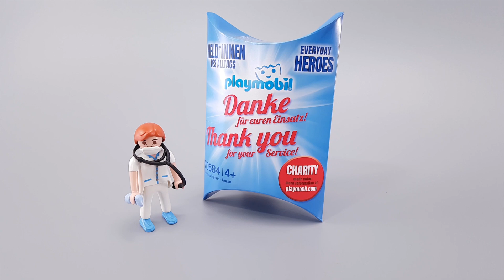PLAYMOBIL "Heldinnen des Alltags" Charity Sonderfiguren 2020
Das Coronavirus bestimmt gerade unseren Alltag. Viele Menschen sind in Kurzarbeit oder arbeiten von zu Hause im Home-Office. Es gibt aber auch Menschen, die unser gesellschaftliches Leben trotz der ganzen Einschränkungen am Laufen halten.

Die Helden, die sich seit Ausbruch der Corona-Pandemie unter hohen Belastungen und Risiken um all die Infizierten und Kranken kümmern, die eine Medizinische Versorgung sicherstellen und die uns mit Nahrungsmittel und Dingen des täglichen Bedarfs versorgen.

Als Anerkennung für die Leistungen und Respekt hat Playmobil zusammen mit dem Deutschen Roten Kreuz am 8, April 2020 die "Held*innen des Alltags" Charity Sonderfiguren herausgebracht. Diese sind auf der Webseite von Playmobil für jeweils 3,99€ zu erwerben.

70684 Krankenpflegerin
70689 Kindernotärztin
70685 Kassiererin

Sämtliche Erlöse aus dem Verkauf der Figuren gehen an de Corona-Nohilfedonds des Deutschen Roten Kreuzes. Also liebe Playmobil-Freunde: Greift zu und kaufen Euch diese Figuren :-)

Die Krankenpflegerin kümmert sich fürsorglich um alle kleinen und großen Patienten, versorgt Wunden, überprüft Atemgeräusche und spendet Trost. Natürlich hat sie eine Atemschutzmaske, ein Stethoskop und ein Desinfektionsspray dabei. Seit Ausbruch der Corona-Pandemie sorgen viele fleißige Menschen im Einzelhandel, in der medizinischen Versorgung und im Rettungswesen dafür, dass unser Alltag nicht zum Stillstand kommt. Sie nehmen jeden Tag große Risiken in Kauf um für Essen auf unseren Tischen, Hilfe im Notfall oder Pflege bei Krankheit zu sorgen.

Die Kindernotärztin ist immer im Einsatz um ihren kleinen Patienten zu helfen. Wird sie zu einem Notfall gerufen, schnappt sie sich schnell ihren Arztkoffer und saust in Windeseile los. Zum Trost hat sie immer einen kuscheligen Teddybären dabei, der vertreibt im Handumdrehen Kummer und Sorgen. Seit Ausbruch der Corona-Pandemie sorgen viele fleißige Menschen im Einzelhandel, in der medizinischen Versorgung und im Rettungswesen dafür, dass unser Alltag nicht zum Stillstand kommt. Sie nehmen jeden Tag große Risiken in Kauf um für Essen auf unseren Tischen, Hilfe im Notfall oder Pflege bei Krankheit zu sorgen.

Jeden Tag sitzt die Kassiererin im Supermarkt an der Kasse und bedient freundlich die Kunden. Dank ihr können alle Menschen täglich frische Lebensmittel, Konserven und Hygieneartikel einkaufen und sind zu Hause immer gut versorgt. Im Moment bezahlt man am besten mit Karte, das ist sicherer und geht schneller, so bilden sich keine langen Schlangen an der Kasse. Seit Ausbruch der Corona-Pandemie sorgen viele fleißige Menschen im Einzelhandel, in der medizinischen Versorgung und im Rettungswesen dafür, dass unser Alltag nicht zum Stillstand kommt. Sie nehmen jeden Tag große Risiken in Kauf um für Essen auf unseren Tischen, Hilfe im Notfall oder Pflege bei Krankheit zu sorgen.